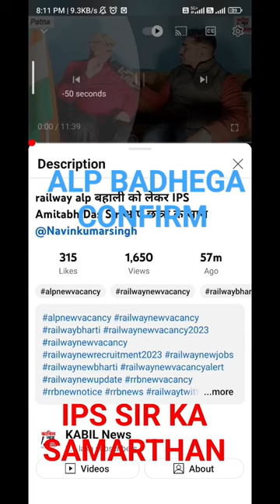Alp new vacancy 2024 badhega sure bs ek baar jor lgao